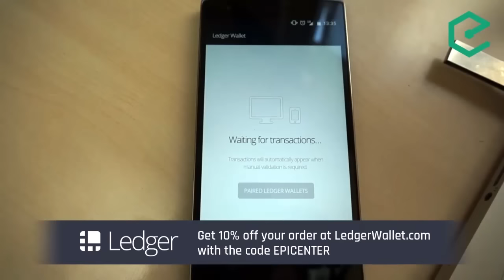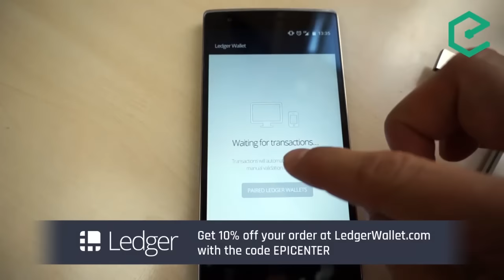EB139 – Martin Köppelmann: Gnosis - The Ethereum Prediction Market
Few things arouse excitement among free market believers and enthusiasts of decentralization as prediction markets do. By allowing people to bet on any range of outcomes they promise more efficient markets and better information. Few people have worked with as much dedication on making the promise of prediction markets a reality as Martin Köppelmann.

After founding the Bitcoin prediction market Fairlay, he turned to Ethereum and started the Ethereum-based prediction market Gnosis. We discussed his views on the DAO heist, differences between Fairlay and Gnosis and their upcoming tokensale.

Topics covered included:
- How the DAO heist happened and what we should learn from it
- The Bitcoin prediction market Fairlay
- From Fairlay to Gnosis: Building a prediction market on Ethereum
- The Gnosis architecture
- Gnosis' planned crowdsale and DAO
- Gnosis business model and what will determine the value of the tokens
- The difference between Gnosis and Augur